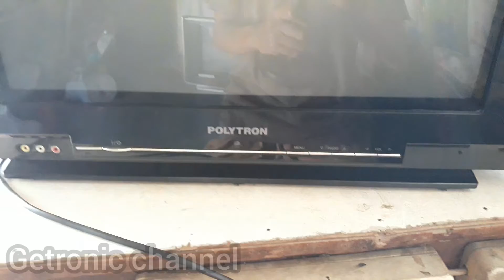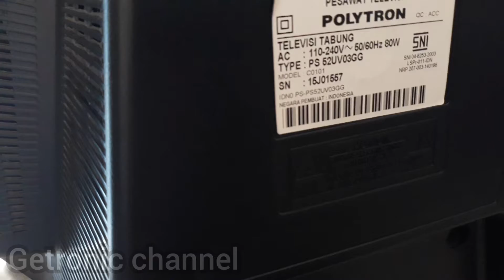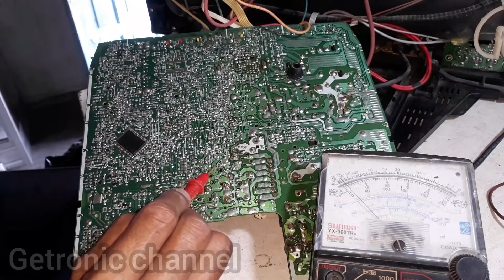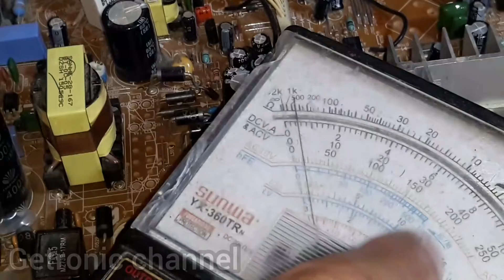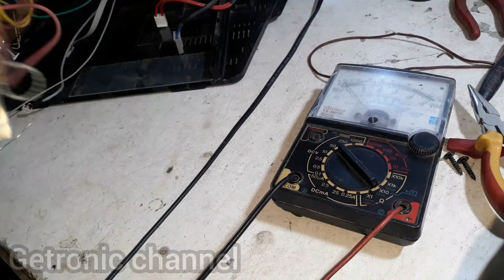CARA MEMPERBAIKI TV POLYTRON U-SLIM PS52V03GG TIDAK ADA GAMBAR/LAYAR GELAP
Tv polytron type PS52V03GG kerusakan tidak ada gambar,setelah dicari kerusakannya ternyata ada yg short/konslet capasitor di bagian sekunder powersuply, setelah diganti langsung nyala dengan normal.